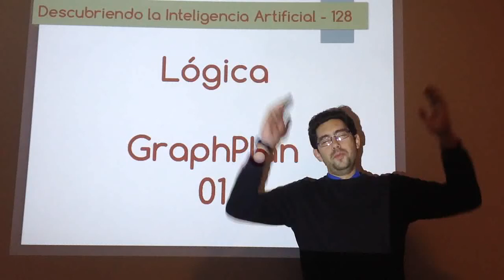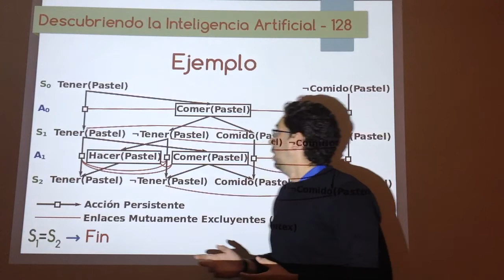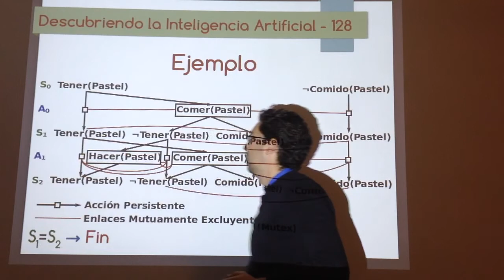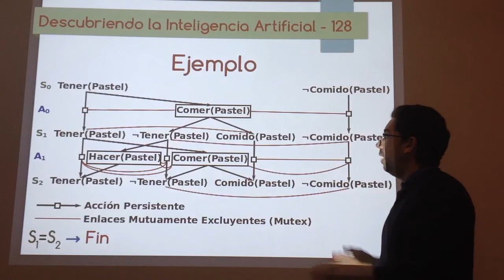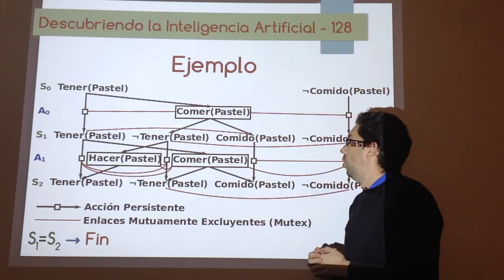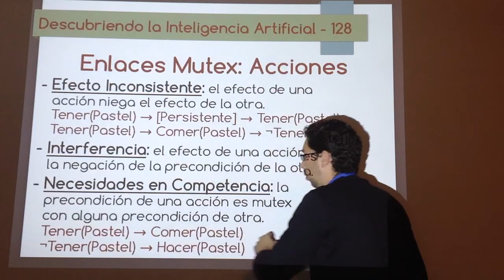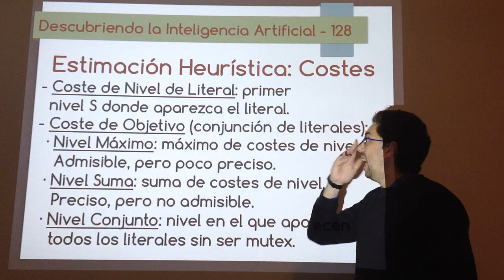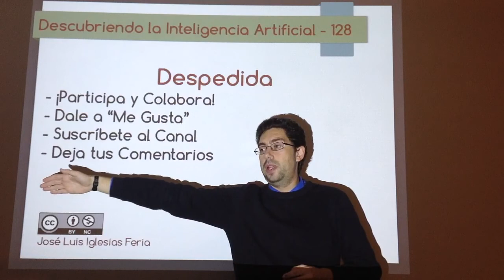Nº 128: IA Lógica - GraphPlan 01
Explicación de los que son los grafos de planificación con un ejemplo, cómo se crean y cómo se pueden usar como una buena heurística admisible en planificación lógica.